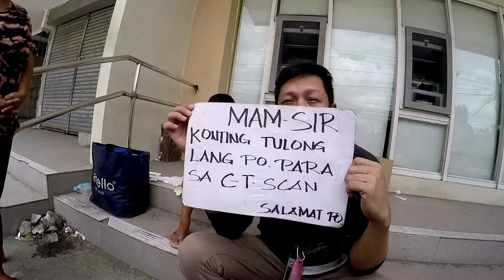PISO pang CT Scan ni Kuya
DSWD
PGH
RED Cross